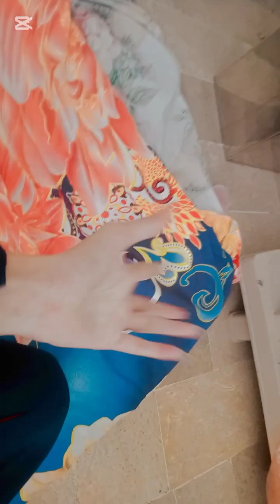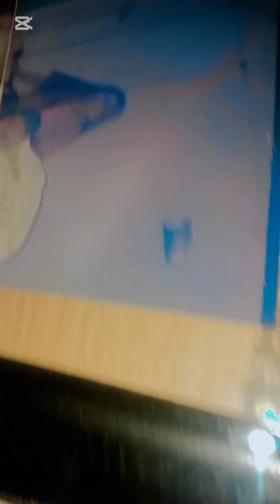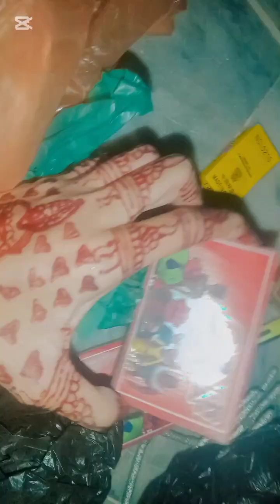how we Hindus celebration Diwali 🪔 1st day Diwali ♥️🎇